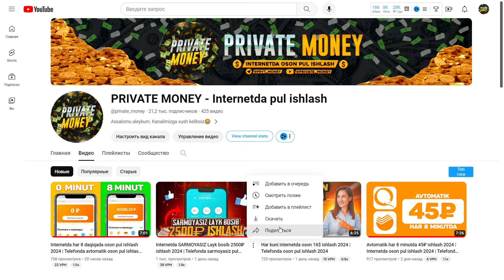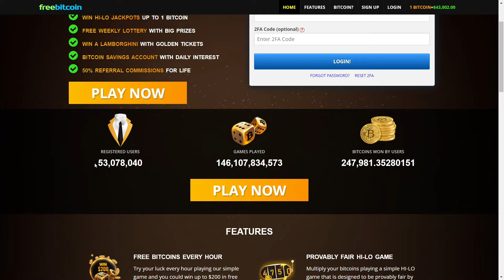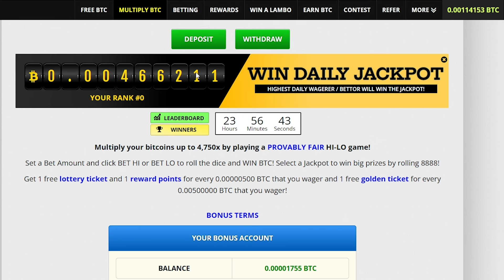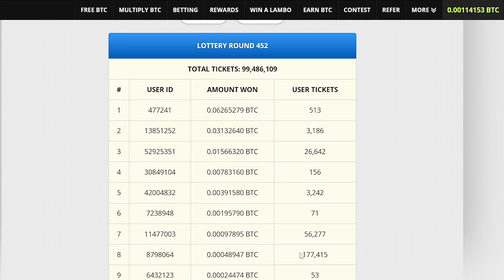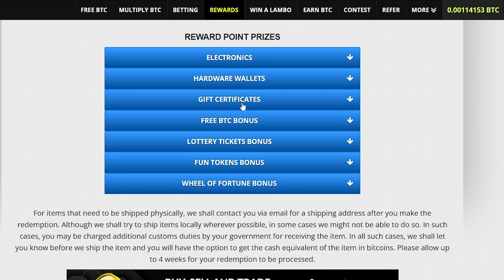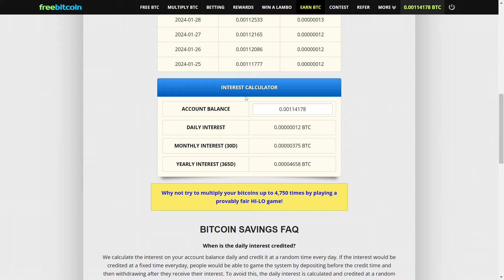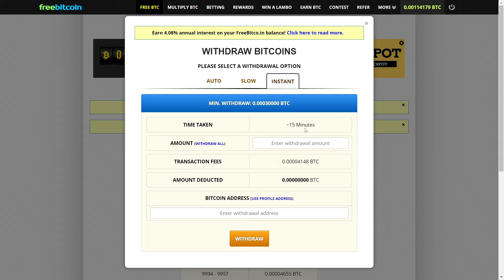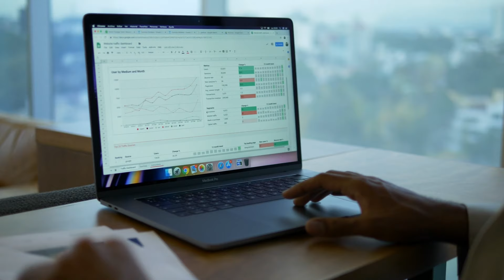Sarmoyasiz Bitcoin ishlash uchun eng zo'r sayt 2024 | Internetda Sarmoyasiz pul ishlash 2024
Sarmoyasiz Bitcoin ishlash uchun 2024 yildagi eng zo'r saytni ko'rib chiqamiz  | Internetda Sarmoyasiz pul ishlash 2024